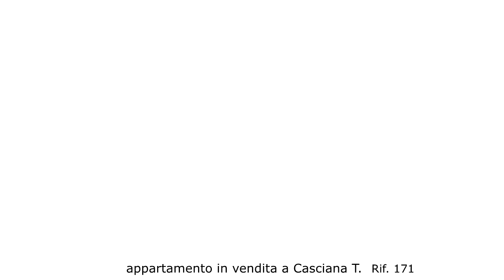laffaredicasciana immobiliare - Rif. 171 Immobile in vendita a Casciana Terme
CASCIANA TERME - APPARTAMENTO in centro, in palazzo storico, piano primo, composto da ingresso, soggiorno, cucina, camera con terrazzo, ripostiglio e bagno da un lato - ingresso, cucina, grande salone, due camere bagno e rip/lavanderia dall'altra.Ogniuno con il prproprio ingresso personale e termo indipendente a metano. Ideale per destinare parte della proprietà ad afftti turistici . Possibilità di vendita anche parte della proprietà. Rif.171

Info e visite :
Agenzia immobiliare laffaredicasciana
Via Cavour, 13
56034 Casciana Terme – Pisa - Toscana
Tel. ( 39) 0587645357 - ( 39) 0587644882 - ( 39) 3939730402

.la tua casa nel villaggio termale
.la tua casa in campagna
meravigliosa vita di campagna.

Incastonata nella bellissima campagna delle colline Toscane, Casciana Terme, centro termale con i suoi oltre mille anni di storia,è uno dei tanti piccoli capolavori che sono stati preservati.
Un luogo per star bene in sana tranquillità, in un'area della Toscana poco distante dal mar Tirreno immersa nella pace di una natura ricca del suo fascino immacolato.
Casciana si presta inoltre come punto di partenza per le escursioni
verso le principali città d'arte: VOLTERRA,PISA, SIENA, SAN GIMIGNANO, FIRENZE e LUCCA.
Numerosi sono inoltre gli eventi, le manifestazioni, le sagre nella zona, e denotano quindi una ricca vita sociale.
Casciana Terme offre tutto ciò che si può chiedere per una vita costruita sul principio dello “stare bene”. In un'area ricca di bellezze naturalistiche e storiche che fanno da cornice ad un paese lontano dal traffico e dal caos delle città, pure facilmente raggiungibili in una manciata di minuti.
Casciana Terme è moderna quanto basta grazie a tutto quello che è comunque in grado di garantire a un passo da casa: scuole materne, elementari e medie, banche, ufficio postale, negozi di ogni genere, e tanto altro ancora.
Casciana Terme dista rispettivamente [da Pisa 35 Km][da Firenze 75 Km] [da Livorno 40 Km][da Pontedera 17 Km]
Si può raggiungere in treno la stazione di Pontedera-Casciana Terme
In aereo si può arrivare agli aeroporti di Pisa e Firenze.